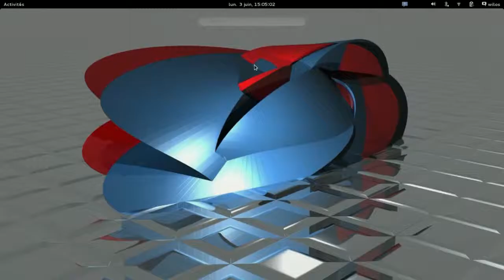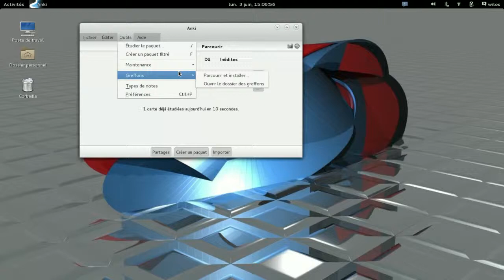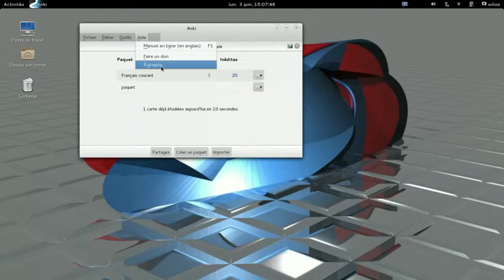Présentation d'Anki logiciel de flashcard opensource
Présentation sur le blog de wilfriedcaruel.me Anki est un logiciel avec des flashcard.